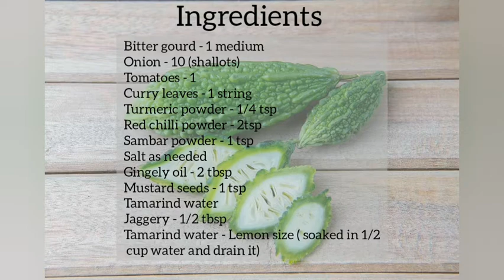Pagarkai (Bittergourd) thokku | Bitter gourd pickle | Karela - Bitter gourd curry | Hanuskitchen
Pavakkai thokku, a tasty,spicy and tangy tamarind based bitter gourd. Bitter gourd is one of the healthy veggie that most kids fend off because of it bitterness

How many of you love bitter gourd or pavakkai in Tamil, Karela in Hindi???
Not many I guess as this tastes bitter and the appearance of bitter gourd is also not so appealing. But by the method I prepare, you will not taste the bitterness at all. It is really good for health and has natural power to kill worms and germs present in the stomach and intestine. It is very good for diabetic patient’s .People having a low sugar level should try to avoid this veggie.